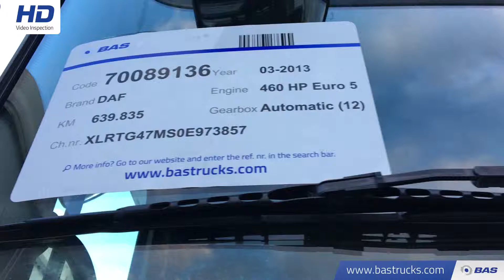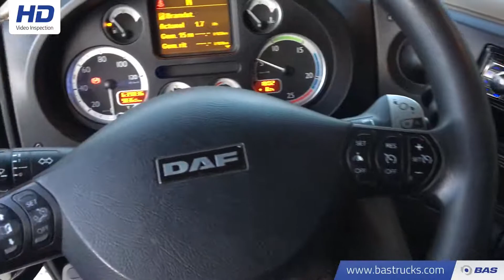70089136 DAF XF105.460